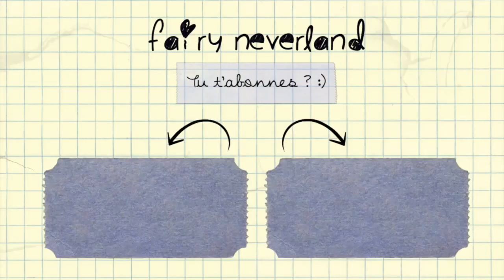Update Lecture | Mothership, Catching Jordan & Plus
Une update lecture en demi-teinte !

☆ Le gagnant du concours "Un concours de circonstances " :
Mélanie Baeyens

Félicitations Mélanie ! Surveille ta boîte mail YouTube :)
Comme d'habitude, si le gagnant ne se manifeste pas dans les 48h après réception du mail, je tirerai de nouveau au sort.